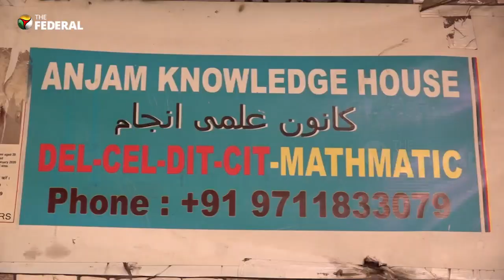A ray of hope for Afghan refugees in India | The Federal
The community school was started by a refugee, Ahmad Khan Anjam. Afghan refugees are taught English in the school in a basement in Delhi. 350 students from 4-year-old to 65-year-old have enrolled here. They learn English, working on computers and a number of activity programmes. Access to education has been difficult for Afghans since the Taliban took over Afghanistan in 2021. Students here aspire to be doctors, journalists, pilots and teachers. For more stories like this, visit The Federal's YouTube page